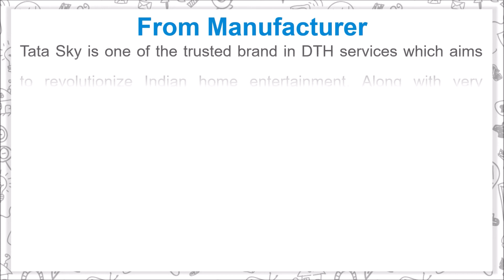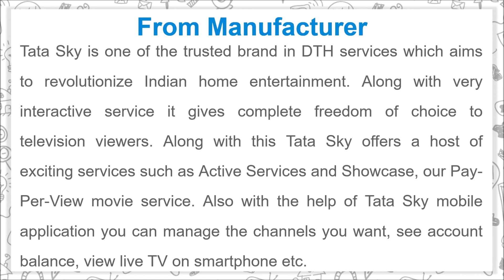Tata Sky HD Set Top Box with free Installation and 1 Month HD Hindi Basic Pack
More from Tata Sky

Tata Sky is one of the trusted brand in DTH services which aims to revolutionize Indian home entertainment. Along with very interactive service it gives complete freedom of choice to television viewers. Along with this Tata Sky offers a host of exciting services such as Active Services and Showcase, our Pay-Per-View movie service. Also with the help of Tata Sky mobile application you can manage the channels you want, see account balance, view live tv from smartphone etc.

Details of Tata Sky HD Set Top Box

- With Tata Sky you can enjoy the channels in high definition with 1080i resolution
- You will have the freedom to customize the pack you want with the channels available on Tata Sky
- After placing the order Tata Sky authorized technician delivers and installs the device
- With this Set Top Box you will get complementary 1 Month Hindi Basic HD Pack
- With Extremely user friendly Tata Sky Mobile app you can customize your pack easily
- Also you can see account balance and view live tv on your smartphone with Tata Sky Mobile app
- You can also take a benefits of Active Services & Showcase and Pay-Per-View movie service from Tata Sky
- Set Top Box package include HD set-top box, dish antenna, 10 meters wire, universal remote and HDMI cable

Music Credit
Track: Selfie_Stick